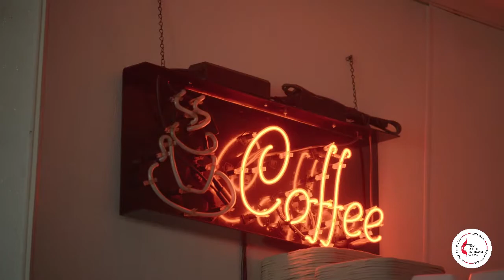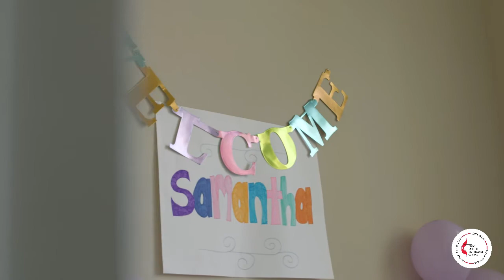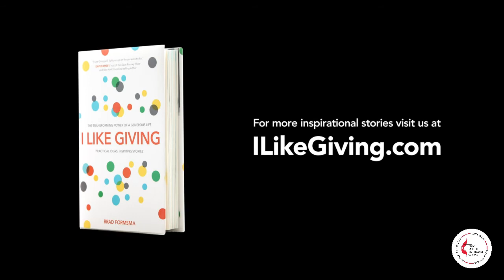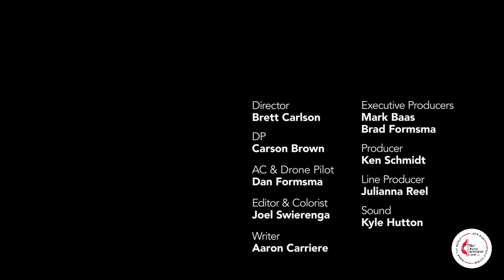Devotional-I like Foster Care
Today, we take a different look at its better to give than receive.